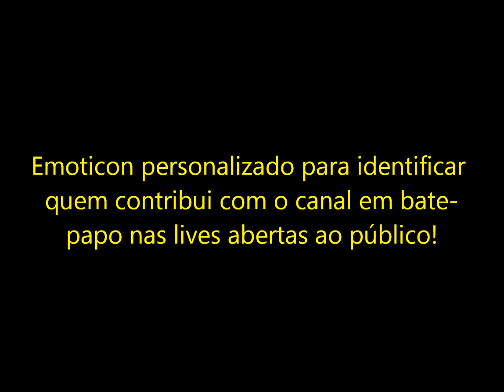Grupo de whatsapp do canal, live e sorteio de ebooks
Assista o vídeo e saiba como participar de tudo isso. Saiba como contribuir com o canal, seja um patrocinador e acompanhe os outros benefícios que vêm por aí!